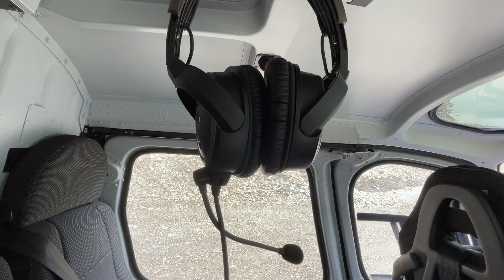HELI TIME,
Better than not motoring, more options, faster and burns a wee bit more of the good stuff